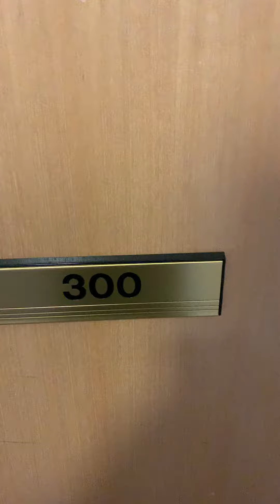300 King Street